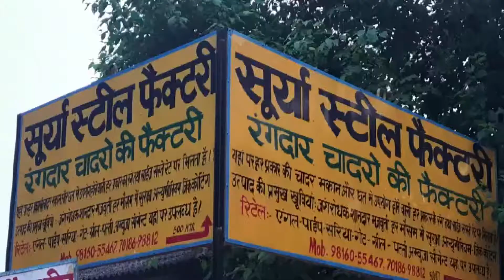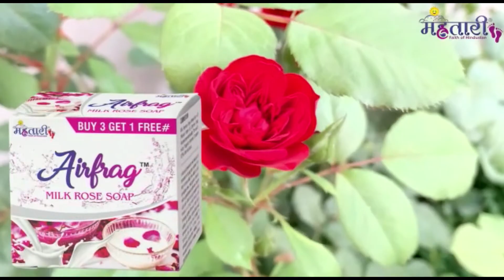कुल्लू : कसोल में 7.77 ग्राम हिरोइन सहित होटल संचालक गिरफ्तार